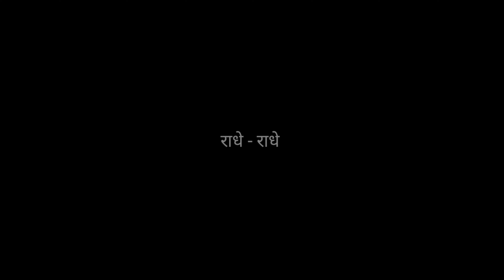Prem Mandir - Vrindavan Dham| 9 मिनट में 150 करोड़ का MANDIR घूम लिया 🥳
share our videos with your family and friends.